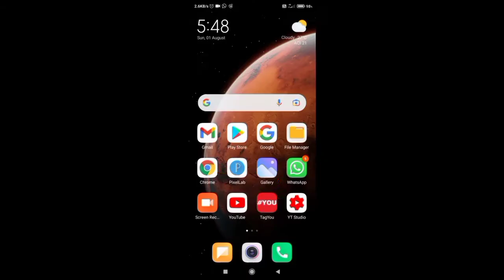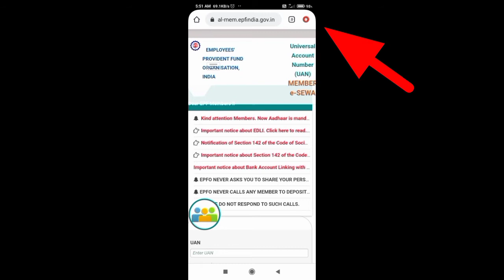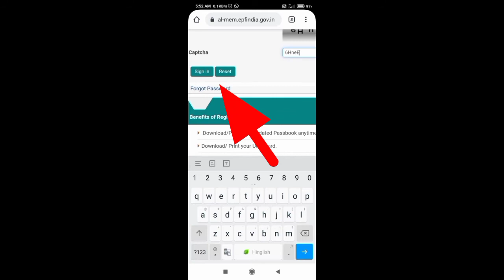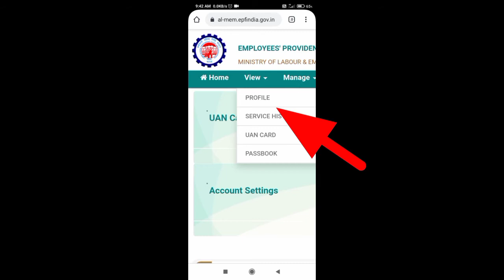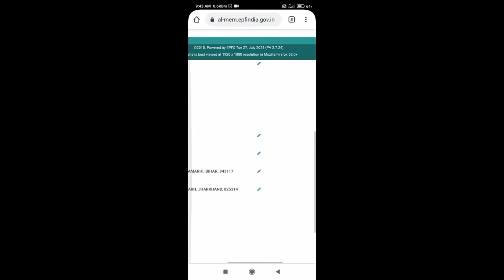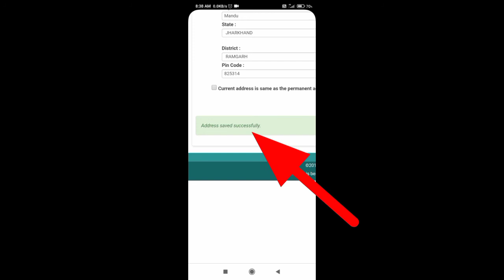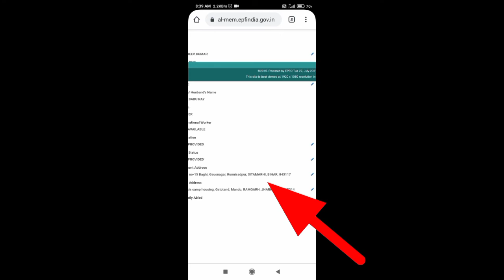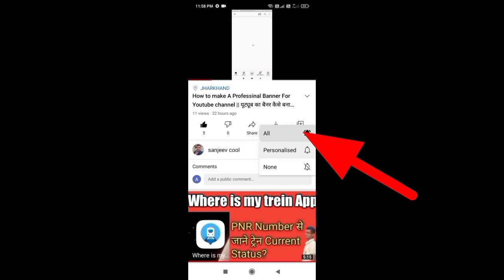How to Save Address With PF UAN Account in2021 | पीएफ मे पता कैसे बदले। Sanjeev cool | Sanjeev kumar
इस विडिओ में मैं आप को बताउगा कि पफ,uan एकाउंट मे अपना एड्रेस कैसे जोड़ सकते हैं।